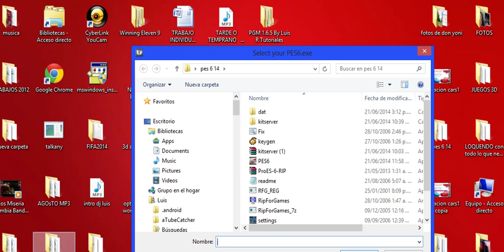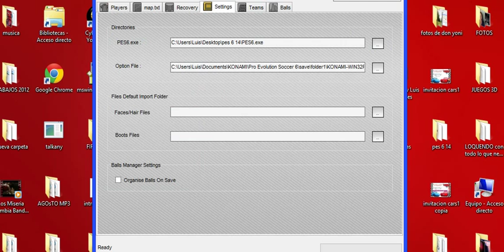ERROR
me puede decir como soluciono este error me urge su ayuda porfavor!1